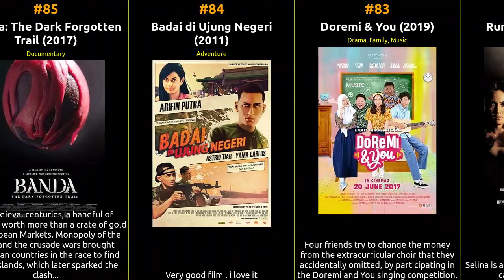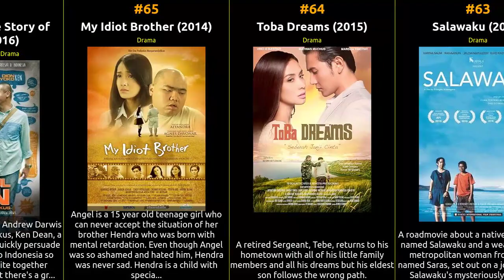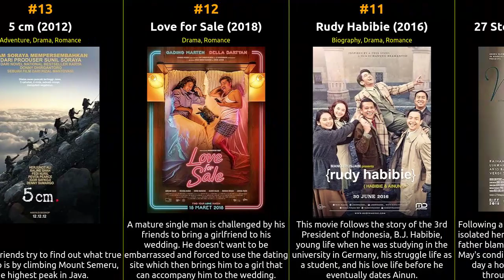🇮🇩 🇮🇩 🇮🇩 Top 100 Movies of 2010s from Indonesia 🇮🇩 🇮🇩 🇮🇩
🕰️ In this episode, we dive into the cinematic history of Indonesia from the 2010s. From groundbreaking masterpieces to beloved crowd-pleasers, this list celebrates the diversity and excellence that define each era. Whether you're a cinephile or just looking for your next movie night pick, our recommendations are sure to satisfy your cravings for captivating storytelling and exceptional filmmaking.

1 A Man Called Ahok
2 Check Store Next Door
3 Two Blue Stripes
4 The Sinking of Van Der Wijck
5 Yowis Band
6 The Heaven None Missed
7 Imperfect
8 Cemara's Family
9 What's Up with Cinta 2
10 27 Steps of May
11 Rudy Habibie
12 Love for Sale
13 5 cm
14 Lovely Man
15 Possessive
16 Milly & Mamet
17 The Mentalist
18 Memories of My Body
19 We Are Moluccans
20 Jalanan
21 Anak Muda Palsu
22 Indonesia Kirana
23 Alangkah Lucunya (Negeri Ini)
24 Kulari ke Pantai
25 My Stupid Boss
26 The Dancer
27 Sabtu Bersama Bapak
28 12 Menit
29 Surau dan Silek
30 Susi Susanti: Love All
31 Heart 2 Heart
32 Di Timur Matahari
33 Siti
34 Wage
35 Ziarah
36 Ambu
37 Hijrah Cinta
38 Assalamualaikum Beijing
39 Horas Amang: Tiga Bulan Untuk Selamanya
40 Tabula Rasa
41 Serendipity
42 Turah
43 9 Summers 10 Autumns
44 Asal Kau Bahagia
45 Ketika Mas Gagah Pergi the Movie
46 In the Absence of the Sun
47 Meet Me After Sunset
48 Mencari Hilal
49 Filosofi Kopi
50 Solo, Solitude
51 About A Woman
52 Rectoverso
53 Cinta Laki-Laki Biasa
54 Habibie & Ainun 3
55 Critical Eleven
56 99 Names of Love
57 Baco Becce
58 Negeri Van Oranje
59 An Angel Without Wings
60 Silariang the Movie
61 Mama Cake
62 Lima Elang
63 Salawaku
64 Toba Dreams
65 My Idiot Brother
66 Sundul Gan: The Story of Kaskus
67 Viva JKT48
68 My Journey: Mencari Mata Air
69 Jendral Soedirman
70 Ajari Aku Islam
71 Days for Amanda
72 Revan & Reina
73 Surat Untukmu
74 Hujan Bulan Juni
75 Sokola Rimba
76 The Tarix Jabrix 3
77 Jakarta Twilight
78 Pretty Boys
79 Madre
80 Maipa Deapati & Datu Museng (The Hero
81 Suka-Suka Super 7: Habis Gelap Menuju Terang
82 Rumah Gurita
83 Doremi & You
84 Badai di Ujung Negeri
85 Banda: The Dark Forgotten Trail
86 Hide and Seek Minako
87 Salisiah Adaik
88 Tampan Tailor
89 London Love Story 3
90 Filosofi Kopi 2: Ben & Jody
91 Tanah Air Beta
92 Rumah dan Musim Hujan
93 Hattrick
94 CJR the Movie: Lawan Rasa Takutmu
95 London Love Story 2
96 Duka Sedalam Cinta
97 Assalamualaikum Calon Imam
98 Kenapa Harus Bule?
99 Me vs. Mami
100 Letters from Prague